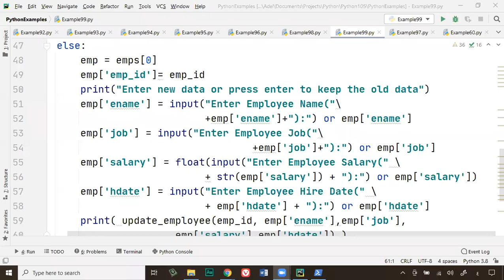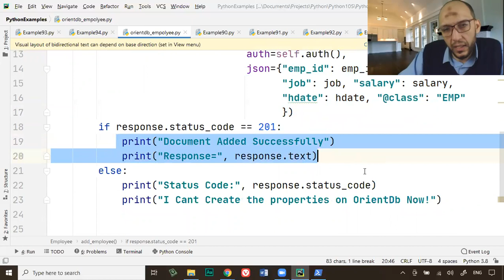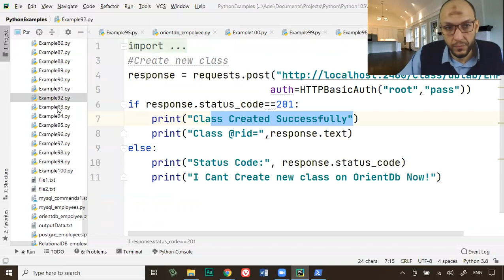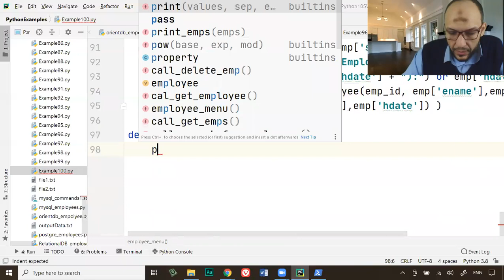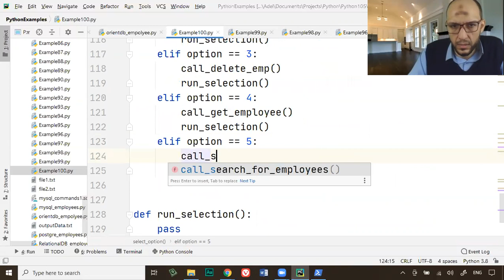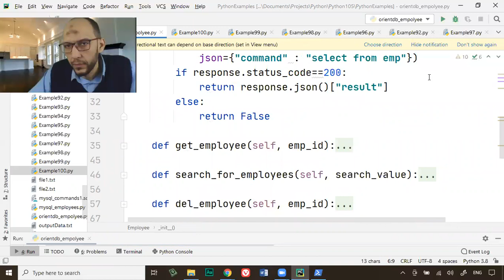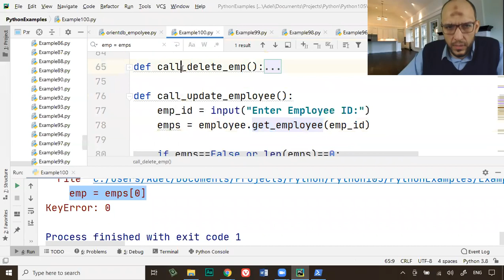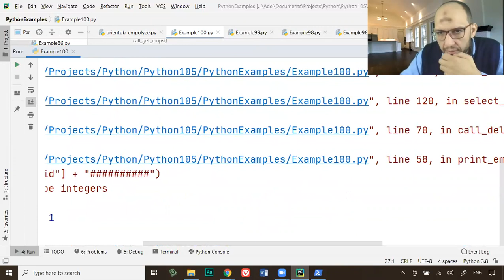141-Lecture16 Part7 OrientDB refactoring the orientDb code into class